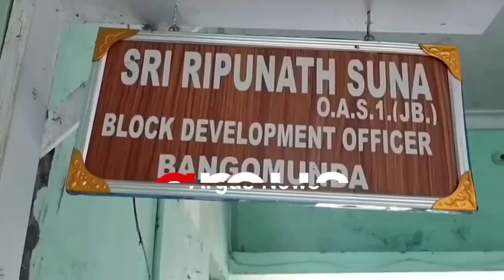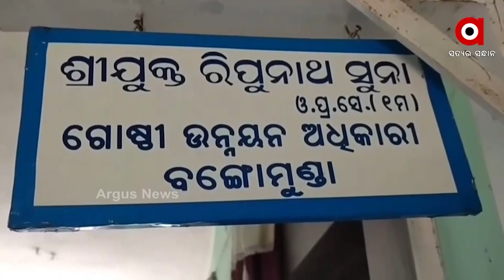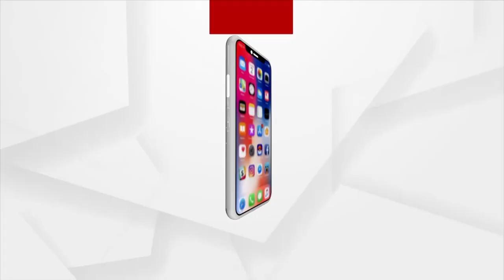Beneficiaries are deprived of getting ration cards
ବଲାଙ୍ଗୀର ଜିଲ୍ଲା ବଙ୍ଗୋମୁଣ୍ଡା ବ୍ଲକର ଅନେକ ହିତାଧିକାରୀ ମାନେ ରାସନ କାର୍ଡରୁ ବଞ୍ଚିତ ହୋଇଥିବା ନେଇ ଆଜି ଅନେକ ହିତାଧିକାରୀ ମାନେ ବଙ୍ଗୋମୁଣ୍ଡା ବ୍ଲକର ଦ୍ୱାରସ୍ଥ ହୋଇଛନ୍ତି